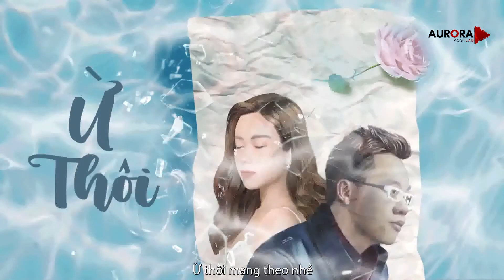Ừ Thôi (Lyrical Music Video | Director's Cut) | Richard Tang Ft. Vincie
Ừ THÔI | LYRICAL MUSIC VIDEO

Performed by Richard Tang, Vincie
Written byt Richard Tang (Tăng Dật Hanh)
Artwork by Minh Tô
Recorded by E.M Studio
Arranged by Nguyễn Phi Vũ, Hà Lê Khôi Nguyên
Director's Cut by Aurora PostLab